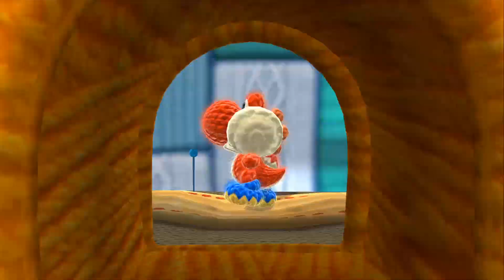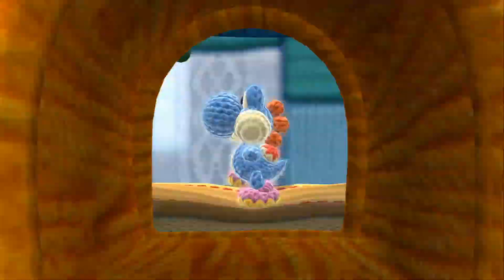Yoshi's Woolly World Episode 20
Want us to play your favorite games? Leave a suggestion in the comments and we’ll take it into account. Currently we can play NES, SNES, N64, GCN, GBA, Wii, Wii U, PS1, PS2, Xbox, Xbox 360, and Xbox One games.